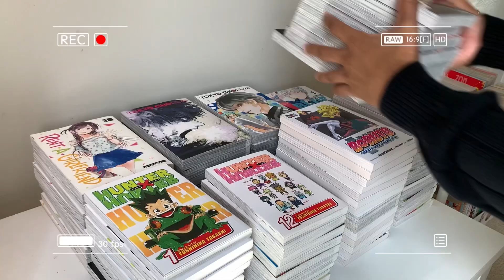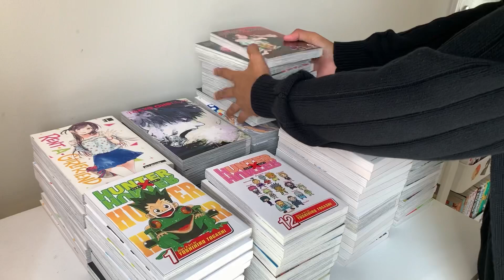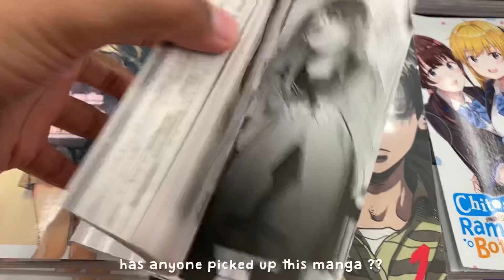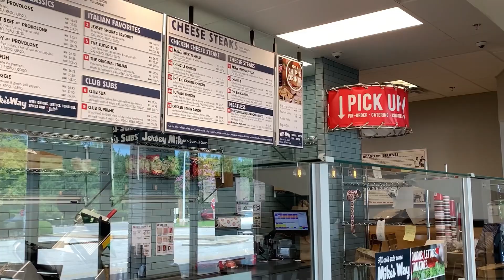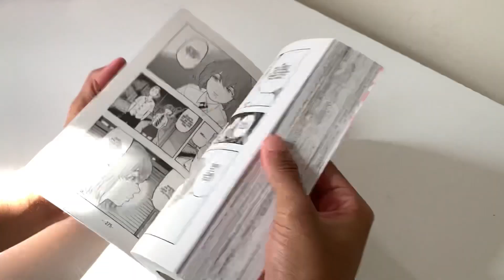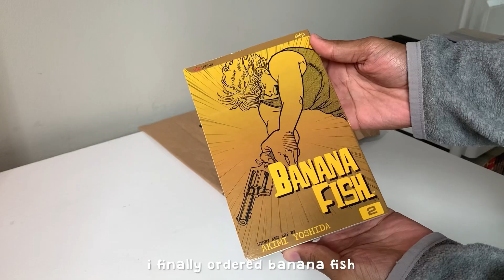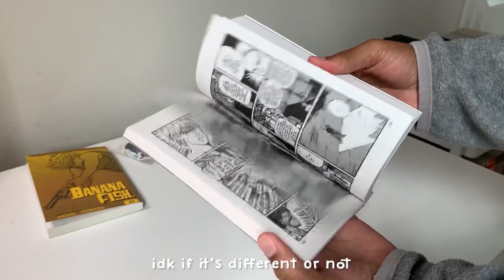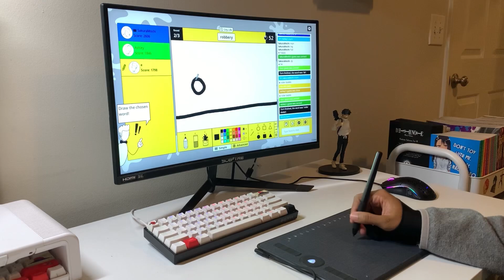🍝 working out, manga collection, gaomon m1230, unboxing manga, food + anime ~ daily vlog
〰️ GAOMON
introduction of New Release 10'' GAOMON M1230
- 10*6.25'' Work Area
- 13 Express Keys+16  softkeys +13 Multi-media keys  (42 keys together)
- 8192 Passive Tilt-Support Pen
- Work with Windows/Mac Android OS
- Texture Design

be sure to likes, comment, and share ~